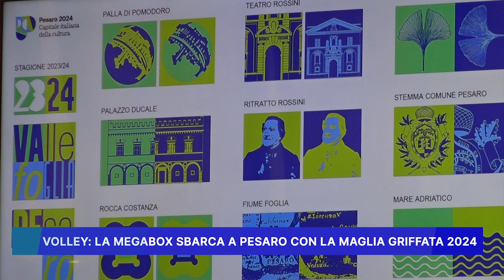VOLLEY, LA MEGABOX SBARCA A PESARO CON LA MAGLIA GRIFFATA 2024